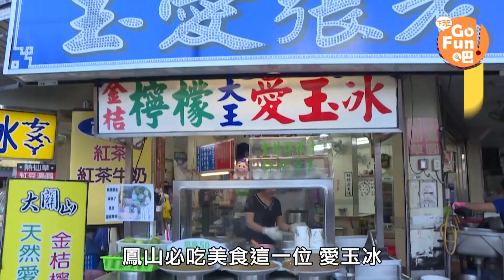高雄好時光 鳳山篇【下班Go Fun吧！】第170集 陳儀潔 小肥｜噪咖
主持人：陳儀潔 (小肥)
高雄好時光又來啦，這一次來到鳳山區！
用吸管喝的羊肉大骨湯，
十元一串料多味美鹹酥雞，
配上超ㄉㄨㄢ愛玉冰，
還有總是大排長龍的麵線糊！
跟著Go Fun小時光帶您吃遍在地人的必吃美味！